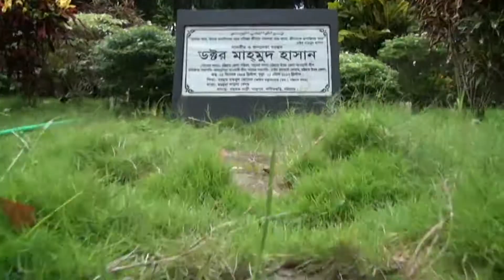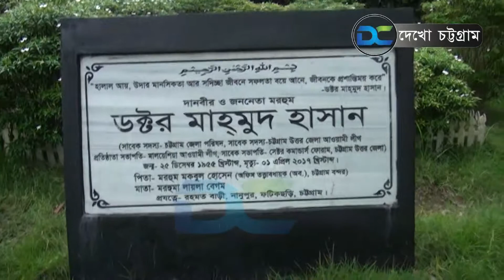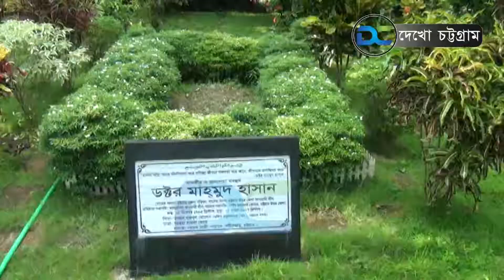ফটিকছড়ির দৃষ্টিনন্দন কবরস্থান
প্রিয় ইউটিউব বন্ধুরা
চট্টগ্রাম তথা বাংলাদেশের  ভ্রমন উপযোগী দৃষ্টি নন্দন জায়গা গুলি আপনাদের সামনে তুলে ধরতে আপ্রাণ চেষ্টা করব উন্নতমানের ভিডিওর মাধ্যমে
আশা করি সাথে থেকে র্সবাত্বক সহযোগিতা পরার্মশ ও কমেন্ট করে জানালে আপনার পছন্দের     সুন্দর  জায়গাটি তুলে ধরব ইনশাআল্লাহ ।